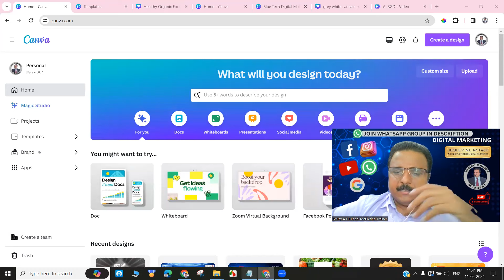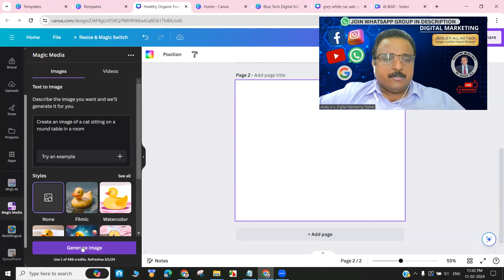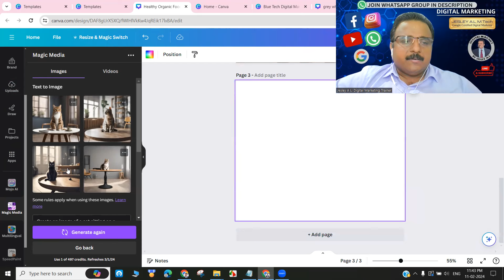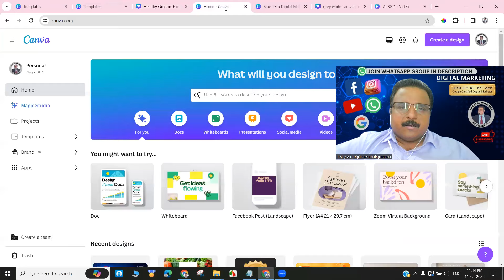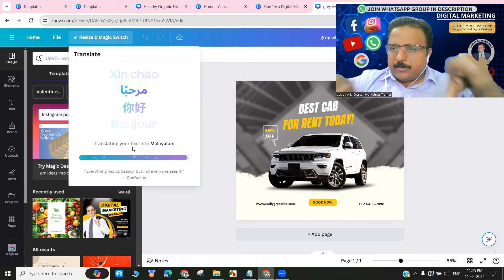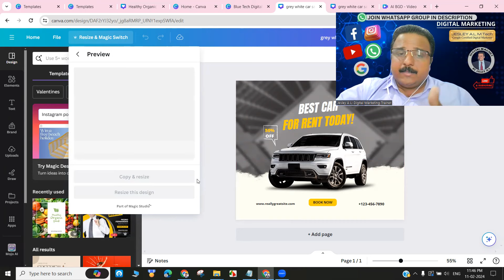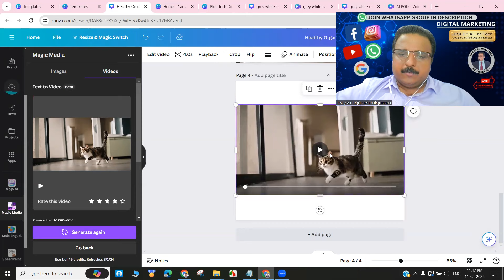AI Powered CANVA ഗ്രാഫിക് ഡിസൈൻ വേറെ ലെവൽ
ഓൺലൈനായി 2 മണിക്കൂർ സൗജന്യ ആർട്ടിഫിഷ്യൽ ഇന്‍റലിജൻസ് ട്രെയിനിങ്ങിൽ പങ്കെടുക്കാൻ WhatsApp ഗ്രൂപ്പിൽ ജോയിൻ ചെയ്യാം... JOIN FOR FREE NOW